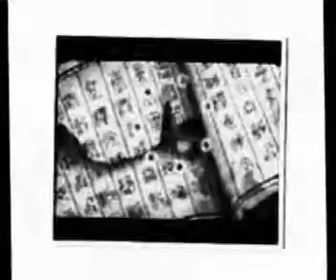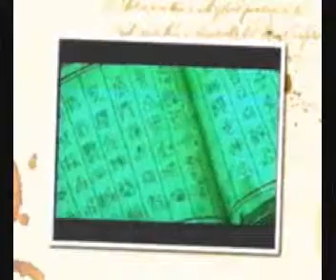DBZ- theme special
PSS nose